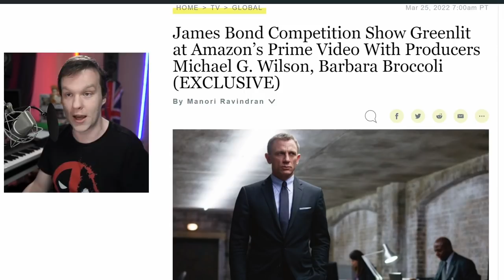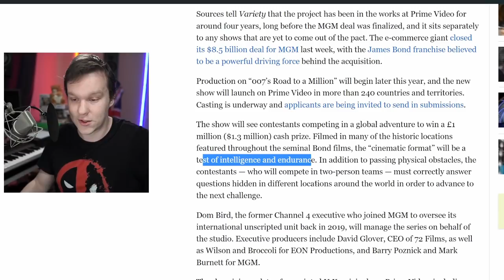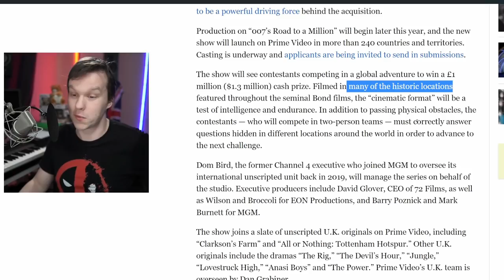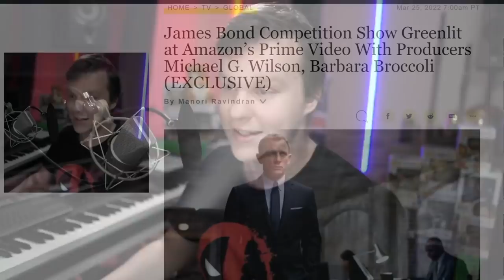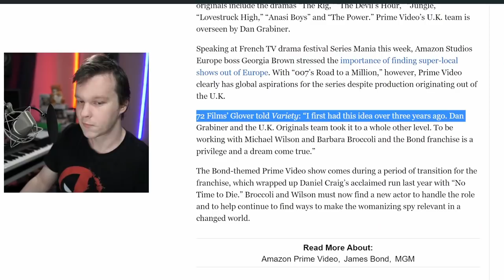Amazon Destroys James Bond 10 Days After Buying The Rights - Road To Milan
James Bond is getting an international car show "Road To Milan" on Amazon Prime Video after Amazon bought MGM. Does that sound like a genuine James Bond property you, generic reality television? Welcome to the future of James Bond! Never again shall we witness another Pierce Brosnan quality production by the looks of it. What would Ian Fleming Think?